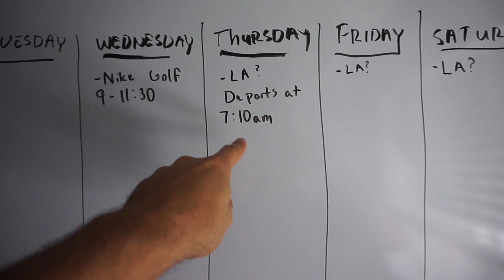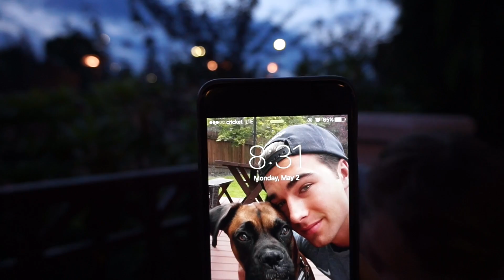MAKING GAINS - Road to 200 (Ep. 2)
Hope you guys enjoyed this vlog and back workout.